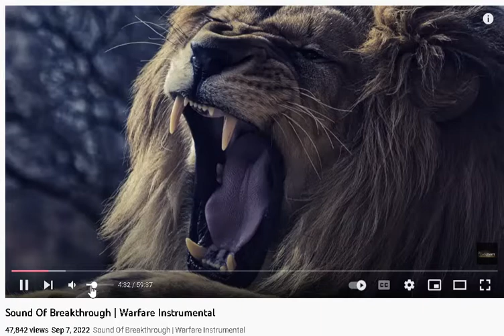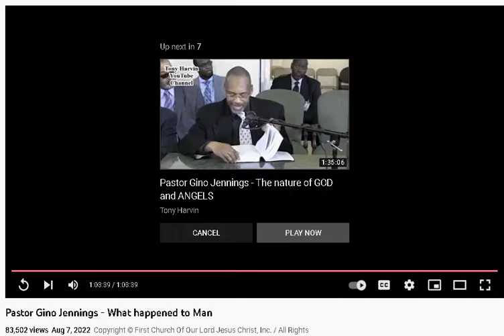Pastor Gino Jennings - GOT SOMETHING TO SAY-BGM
TEAMWORK  IS  AN  ACT  IN  GOD  WILL  AS  THE  BODY,  SOUL AND SPIRIT  GIVE  LIFE  TO  LIVE.